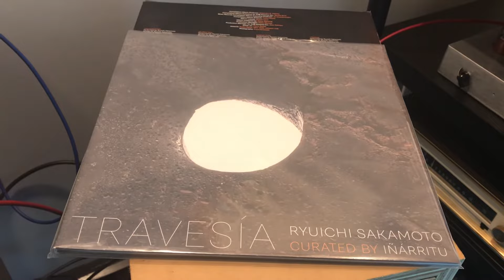Nuages - Ryuichi Sakamoto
Phono-Cartridge: GAS Sleeping Beauty/Coral 777E

Phono Preamp: DIY RCA derived 5693 passive RIAA EQ 6SL7 + 6SN7

Video by iPhone 7